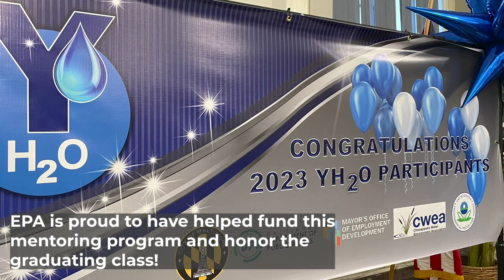YH2O Mentoring Program Graduates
Congrats to the graduates from the Baltimore City Department of Public Works YH2O Mentoring Program!

This partnership prepares our future workers of water industry, and we look forward to the great things these young men & women will accomplish.